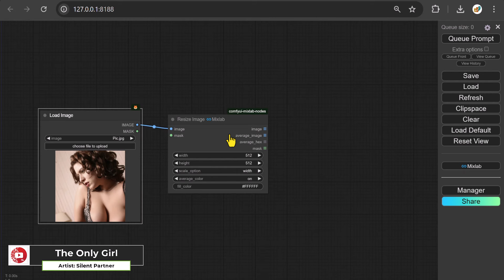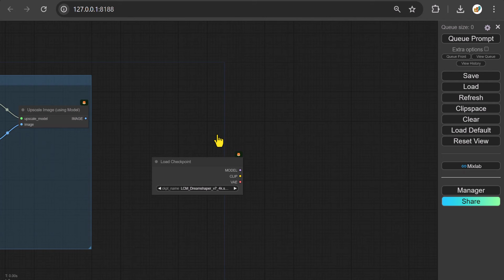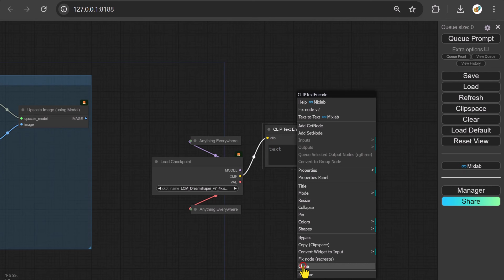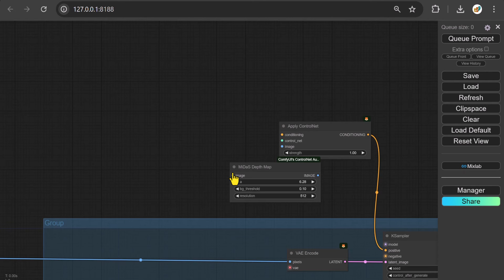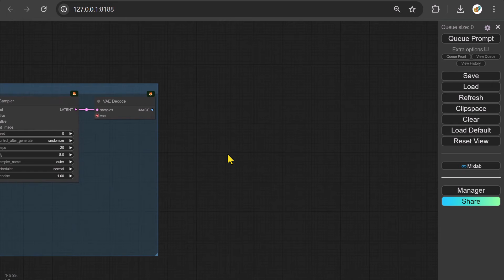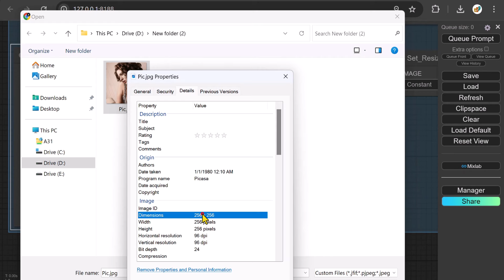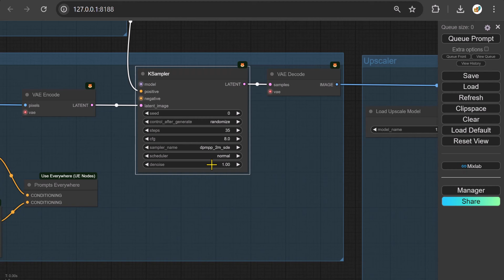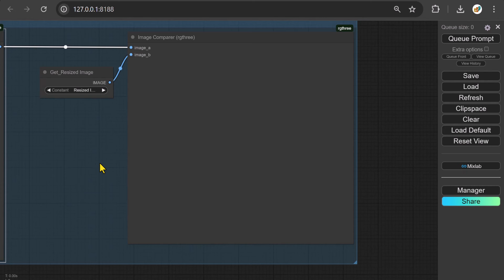ComfyUI - Achieve Perfect Image Upscaling with This Technique !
In the field of image enhancement, there is a continuous effort to improve resolution and sharpness while preserving the authenticity of the original content. This pursuit has led to the development of various techniques. One significant advancement is the combination of Ultimate SD Upscale with ControlNet models in ComfyUI. This guide provides a detailed walkthrough on how to use these tools together to upscale images accurately, covering everything from setting up the custom node to thoroughly analyzing the improved results.

Comfyui tutorial, Учебное пособие по Comfyui, Comfyui ट्यूटोरियल, Tutoriel Comfyui, Tutorial Comfyui, Comfyui 튜토리얼